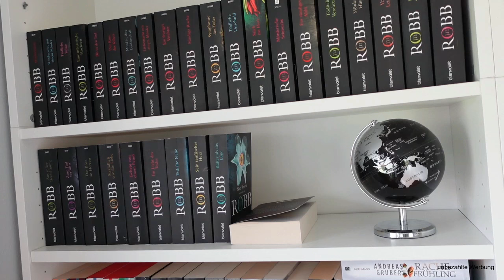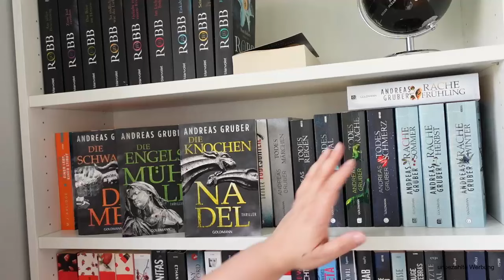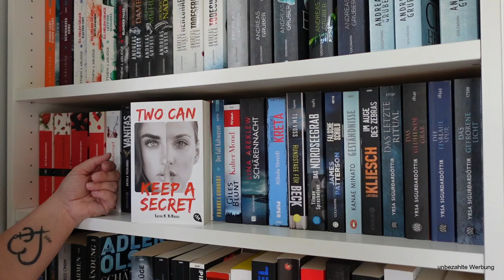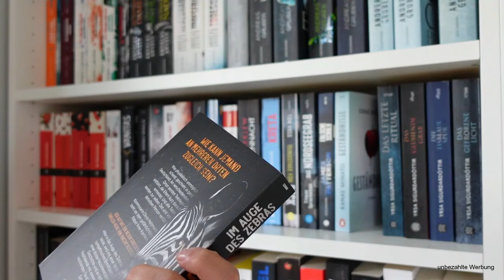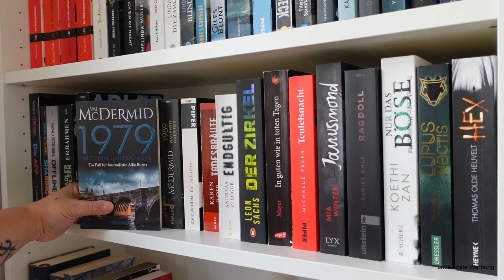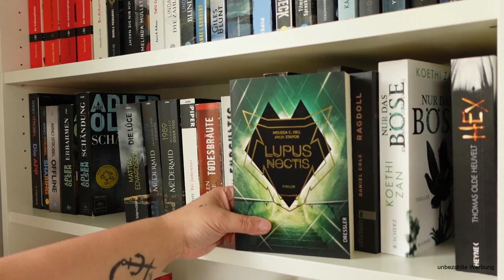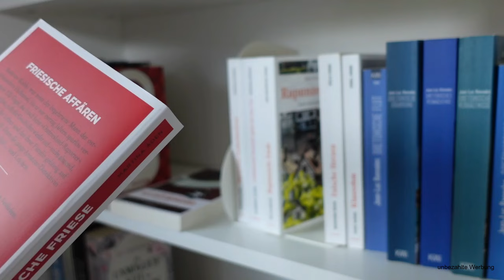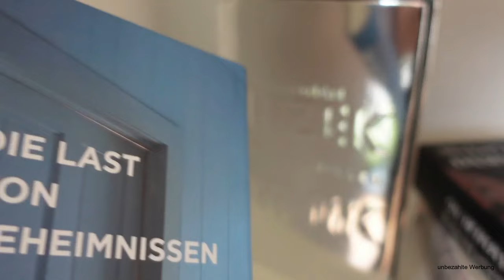Bookshelftour Teil 1, Bücherzimmer, Buchschranktour, Thriller & Krimis, 2024, Himbeere liest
Viel Spaß mit einem neuen Video von mir. Du wolltest wissen wie mein Bücherzimmer aussieht - ich zeig es Dir.
Heute gibt es den 1. Teil, in dem ich Dir mein Thriller & Krimi Regal zeige.

Dieses Video enthält Produktwerbung und ist daher als Werbung gekennzeichnet.

Rezensionsexemplare werden zu Rezensionszwecken bereitgestellt. Allerdings hat das keinen Einfluss auf meine Meinung zu den Büchern.